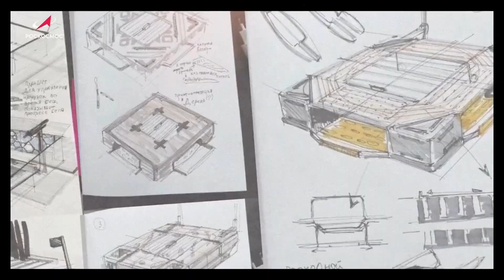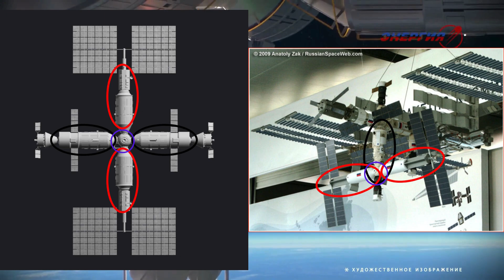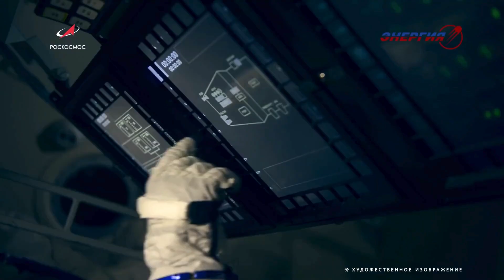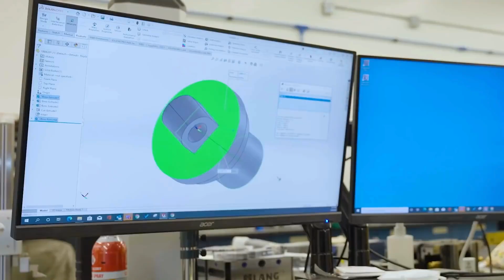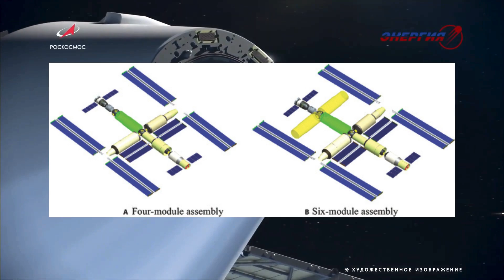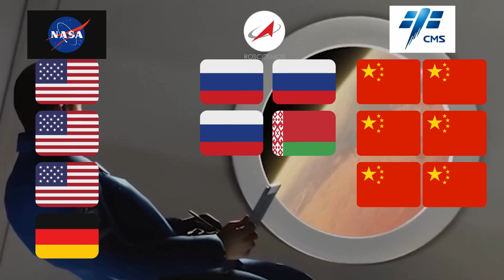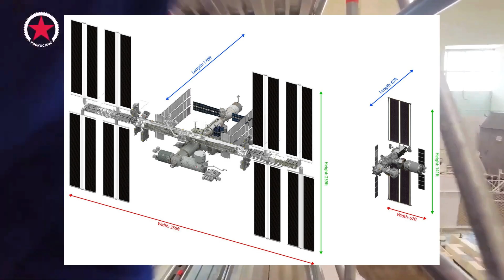Russia’s New Space Station: The ISS Successor?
The end of the International Space Station is rabidly approaching, but NASA doesn't have a concrete successor yet. With only a few years left to figure things out, ROS, the Russian Orbital Station, might be the only successor to the ISS. That could leave the US with no presence in low Earth orbit.

00:00 Intro
00:57 Lore
02:19 NASA Commercial Stations
05:20 Russian Orbital Station
07:45 Why Commercial Stations will fail